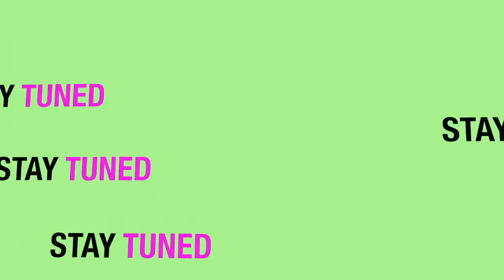🦁HARRY POTTER WORLD🦁 BOOK TAG📖 - by Potterhead ASMR [ITA]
--SAGA ORIGINALE--
1. Come hai conosciuto Harry Potter?
2. Quanti gadget di Harry Potter possiedi?
3. Quale libro ti è piaciuto di più?
4. Quale film ti è piaciuto di più?
5. Come hai trovato le trasposizioni cinematografiche?
6. Di quale personaggio hai pianto la morte?
7. Il tuo cattivo preferito?
8. Cosa pensi della figura di Silente?
--THE CURSED CHILD--
9. Cosa ne pensi del libro?
10. Come è stato l'impatto del cambio di tematica (più incentrata sui sentimenti)?
11. Cosa pensi di Scorpius e della famiglia Malfoy (il cambiamento che hanno fatto)?
12. Credi che dovrebbe esserci un sequel?
--ANIMALI FANTASTICI--
13. Ti è piaciuto il film?
14. Hai letto il libro/enciclopedia?
15. Cosa ne pensi della scelta degli attori?
16. E delle creature?
17. Pensi che dovrebbero esserci state più scene con "incantesimi"?
18. Ti è piaciuto il finale?
19. Cosa pensi del fatto che ci saranno dei sequel (altri 4/5)?